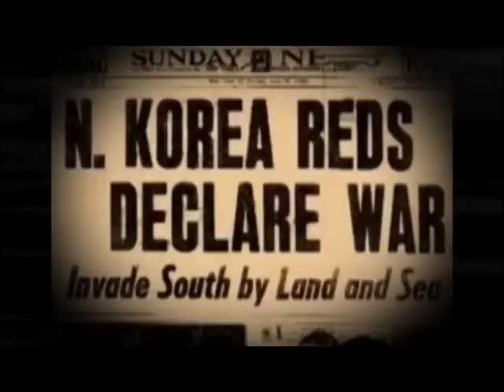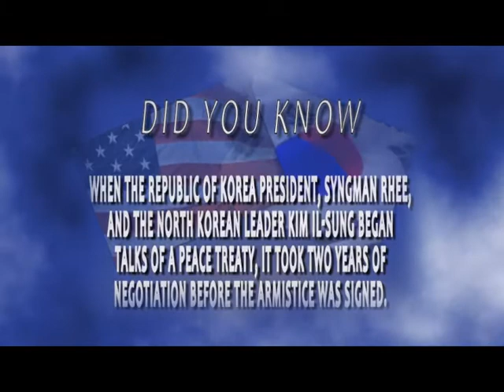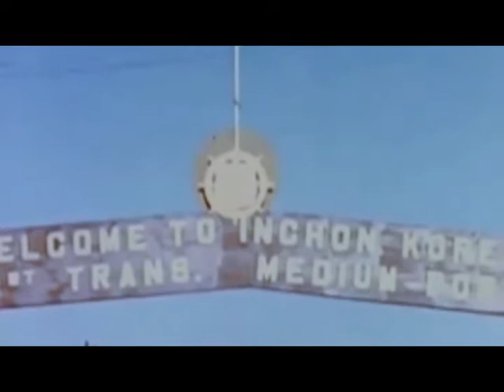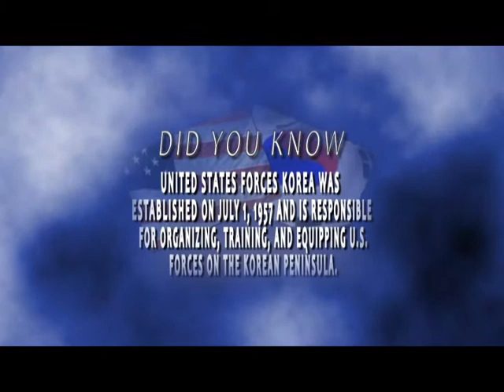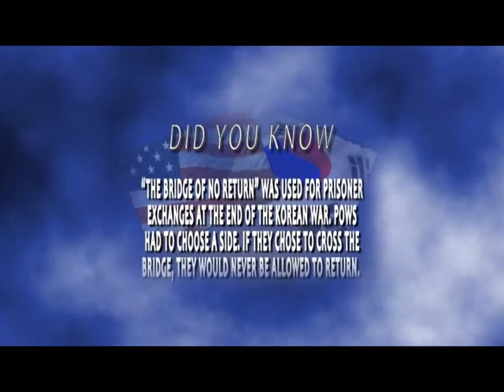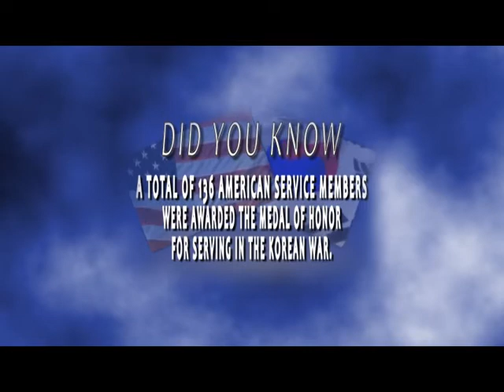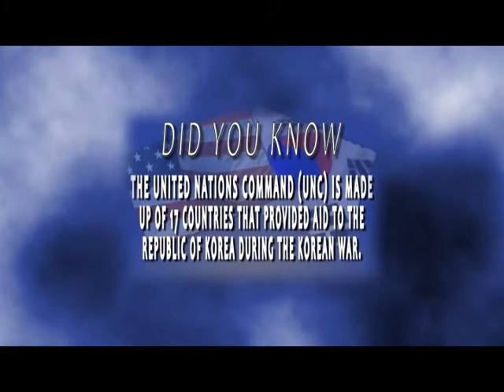AFN Pacific - Pacific Magazine - 60th Anniversary of the Korean War Armistice Special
Korean War veterans return to the Republic of Korea to see the streets they once walked to help South Korea defend themselves from communist aggression. Watch as these former service members re-live old stories and past experiences of how their sacrifices provided peace and prosperity on the Korean Peninsula. See the importance of the signing of the armistice agreement and how the ROK-US alliance has turned into the strongest alliance in the world.